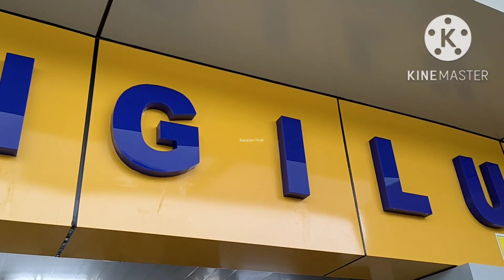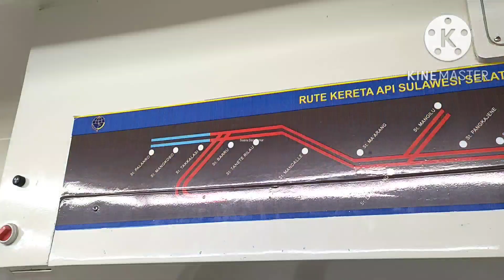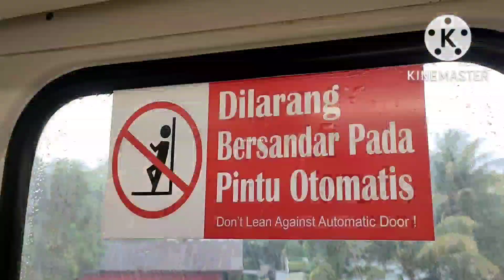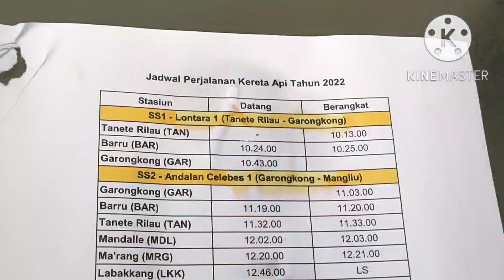Kereta Api Makassar Sudah Beroperasi di Stasiun Mangilu ke Barru Sulsel Indonesia